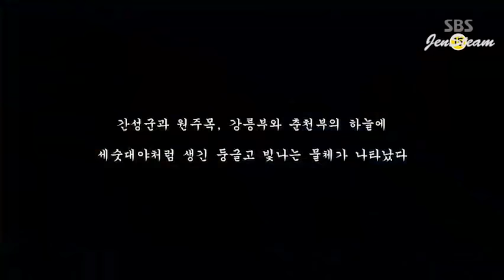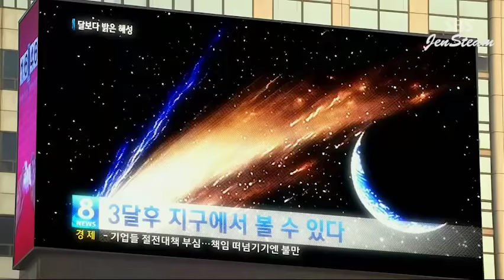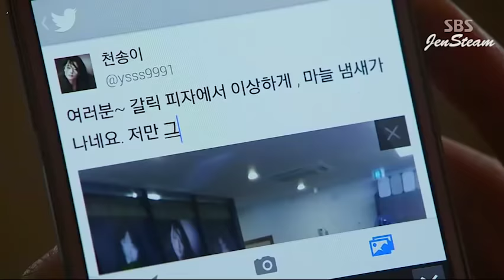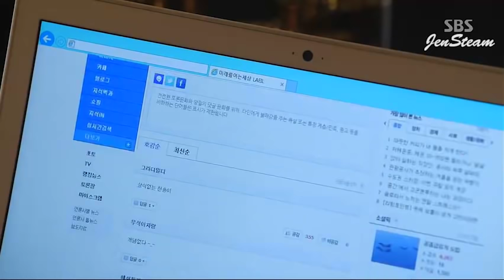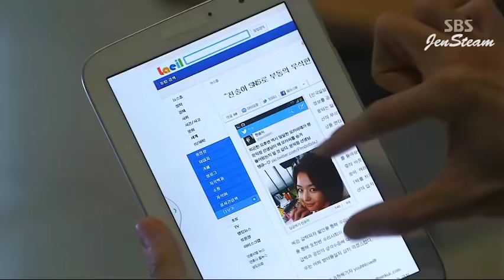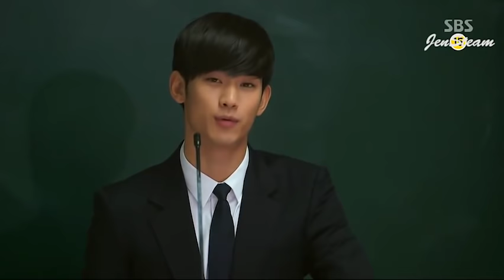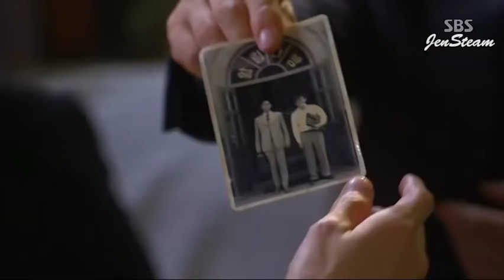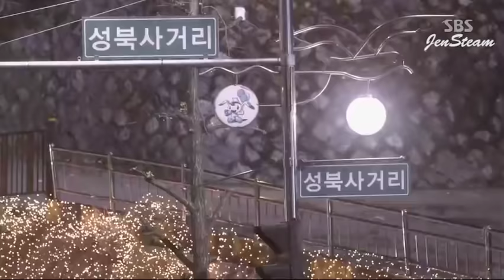My Love From The Star (TAGALOG) EP1